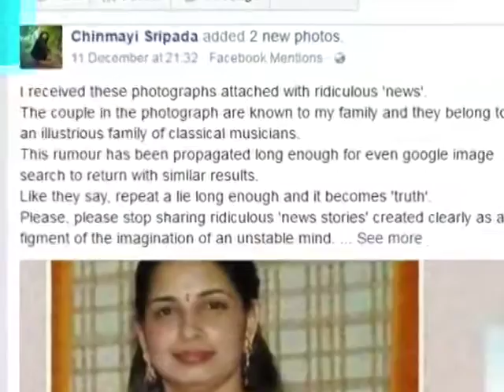Did You Share This Photograph Of Jayalalithaa's 'Secret' Daughter? Stop Now!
Many WhatsApp messages and Facebook posts went viral after they claimed how Jayalalithaa's 'daughter' was living in the United States, in anonymity. Singer Chinmayi explains, ‘She is not Jayalalithaa’s ‘secret daughter’.